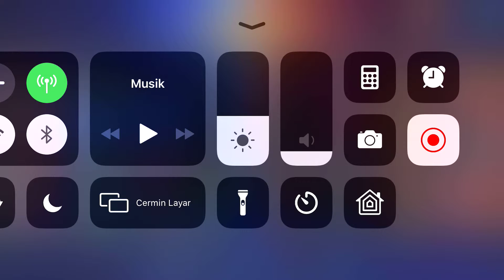VALIR BANTAI BALIK ALUCARD !!!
Top global mage Mobile legends